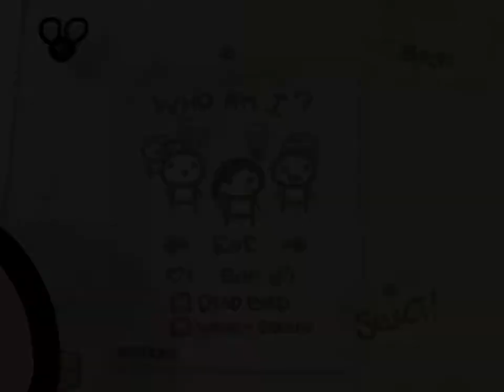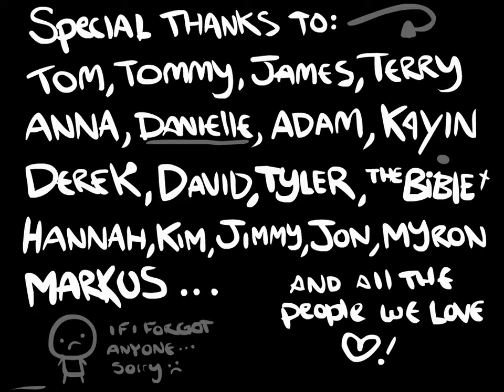KimonoBoxFox Plays: The Binding of Isaac - Episode 3 [Flying Goat Rave]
Eve gets familiar with some 'shrooms, while everyone's favorite Anti-god gets familiar with Eve's tears.